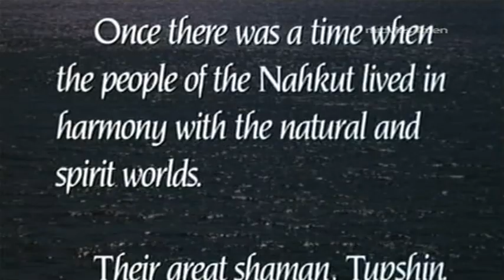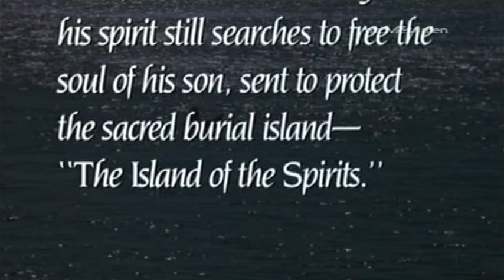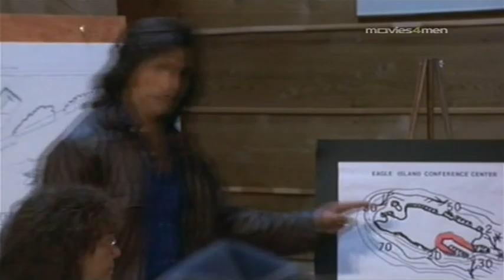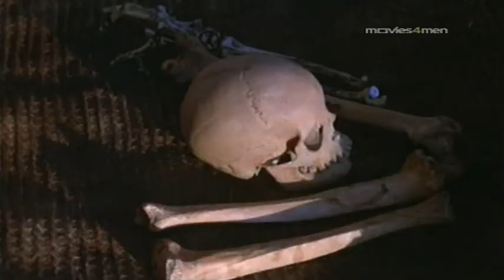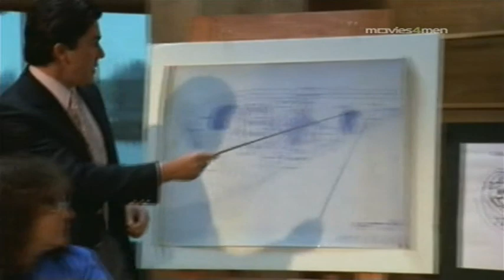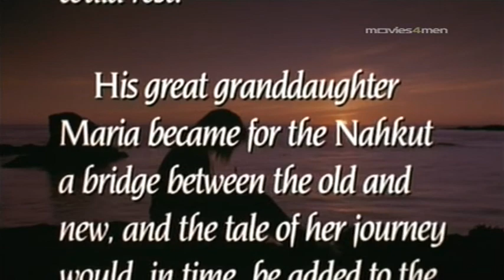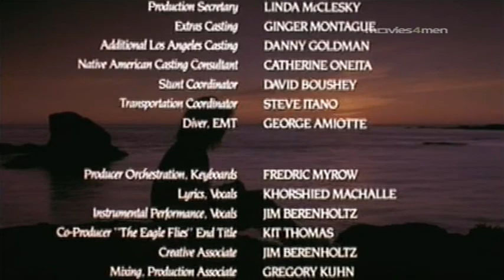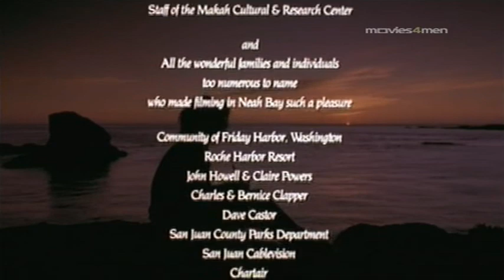Journey to Spirit Island (1988)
Native American girl Maria (Bettina) lives on an island reservation off the state of Washington's coast, enjoying nature and her unique upbringing. Vacationing Chicago boys Michael (Brandon Douglas) and Willie (Gabriel Damon) meet Maria, and trio unexpectedly stumbles on a plot concocted by developers who plan to destroy sacred burial grounds in order to make way for a new resort. With the help of Maria's grandma, Jimmy Jim (Maria Antoinette Rodgers), the kids team up to try to stop the scheme.

Director: László Pal

Music composed by: Fred Myrow